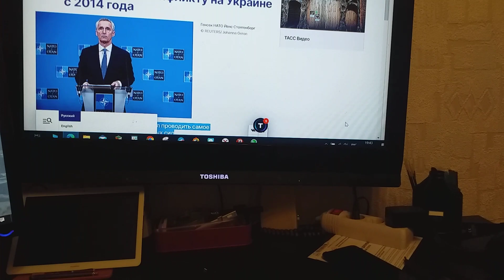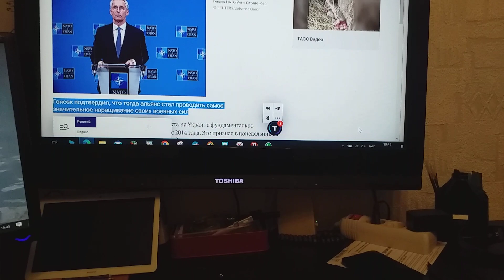О признании Столтенберга сообщает ТАСС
Сообщает ТАСС, НАТО что готовилась к конфликту в Украине  с 2014 года, Столтенберг признал.
Что тогда альянс стал проводить наращивание своих военных сил, НАТО подтвердил генсек.
Хороший это повод новый клип с призывом понять пословицу – «Когда в хвосте начало, то в голове мочало» – на мой загрузить Ютьюб-канал.
Ведь все еще во мне теплится надежда, что откликнется на мой призыв хотя бы один в мире человек.